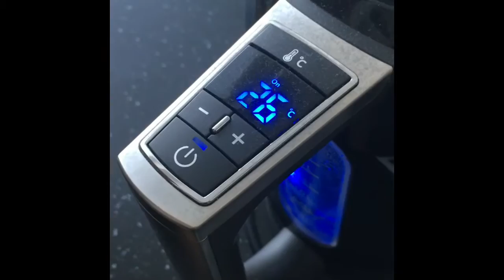Citybois Koncert -vlog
Snap:katrine_emma